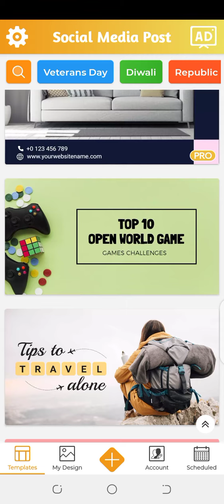Social Media Post Maker😍😍😍😍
Comestics
Funitures Department
Sales Season
Images
Models
Travel Vlogger
Food Vlogger
Beauty Vlogger
Steel Construction
Marketing Agencies
Learning Activity Course
Interesting Planning
Political Comflicts😍😍😍😍